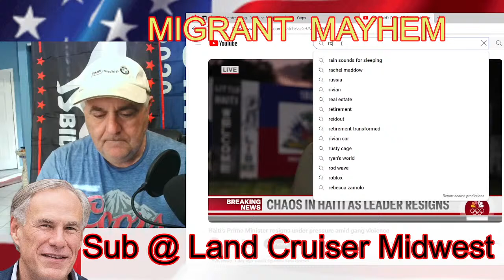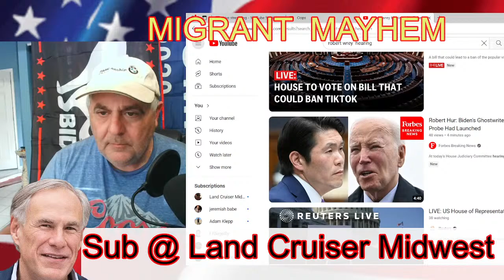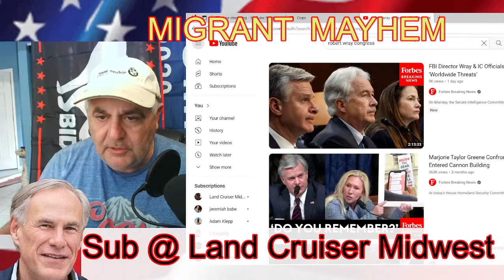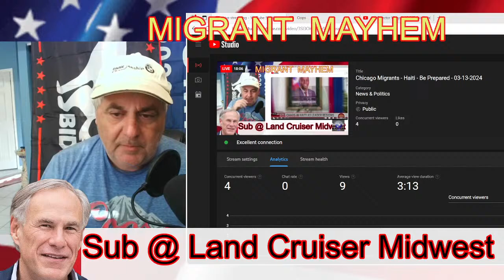Chicago Migrants - Haiti - Be Prepared - 03-13-2024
Chicago homeless
NYC Homeless
NYC Migrants
Chicago
Chicago Hot tub Boats
Eric Adams
NYC crisis
Chicago Migrants
Migrants
Brandon Johnson
Migrants
Chicago
Illinois
illegal migrants
NYC migrants
Denver Migrants
All content is clearly my opinion and totally idiotic - please double check any facts and/or figures stated during this video.